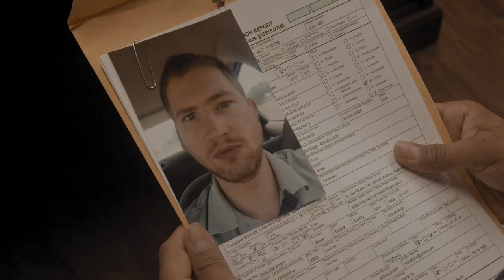Short film CONSUME (2023) showcase by SWOSU student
At 8 p.m. on Monday, Nov. 20, SWOSU business master and film major student Zachary Hokeah will be showing his own 40-minute short film "Consume" in SWOSU's Fine Arts Center. Find out in this video what "Consume" is about.

Filming/editing: Johannes Becht
Trailer footage: Zachary Hokeah

Johannes Becht is a German Digital Creator and Journalist. During his 9+ years in the media, he has worked, among others, as multimedia journalist, digital marketing specialist, video/film producer, copywriter and actor. He was born in Pforzheim, Germany, and currently lives in the United States.

Johannes Becht ist ein deutscher Digital Creator und Journalist. Seit 9+ Jahren in den Medien aktiv, hat er unter anderem als Multimedia-Journalist, Digital Marketing Spezialist, Video-/Film-Produzent, Texter und Schauspieler gearbeitet. Er wurde in Pforzheim, Deutschland, geboren und lebt derzeit in den Vereinigten Staaten.